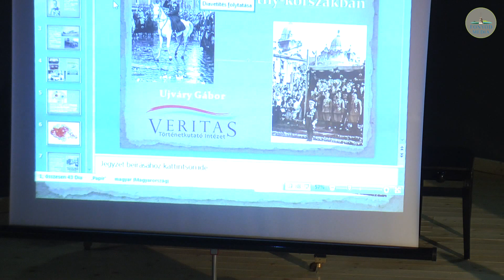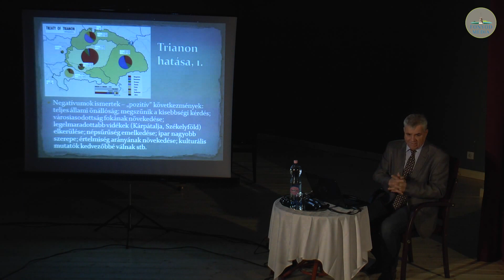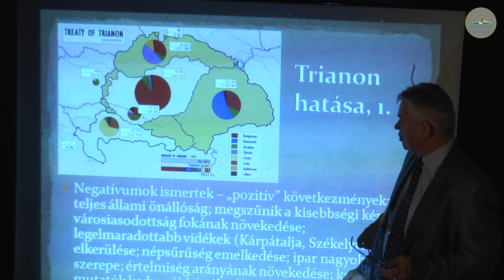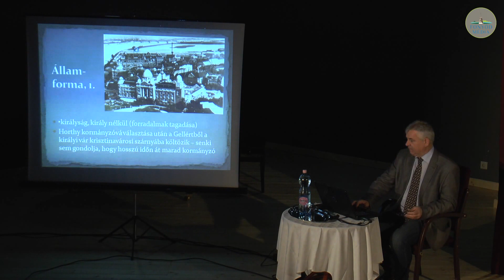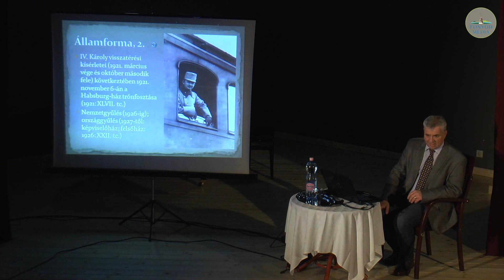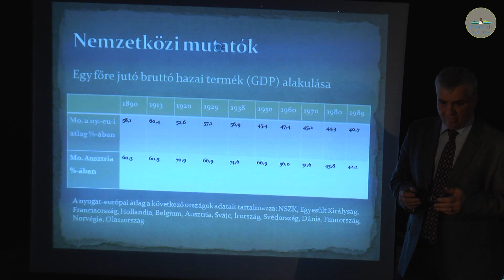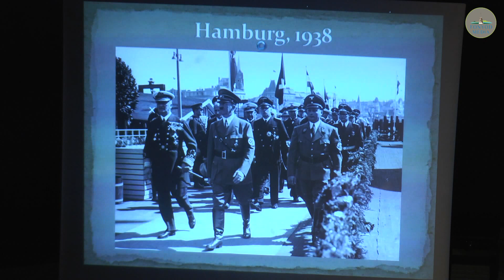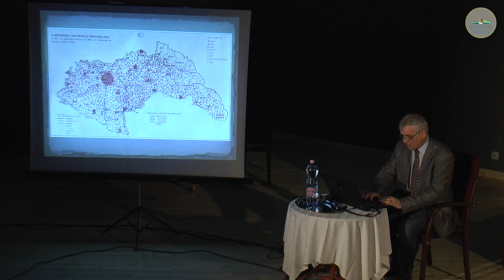Ismeretterjesztő előadás Horthy Miklósról